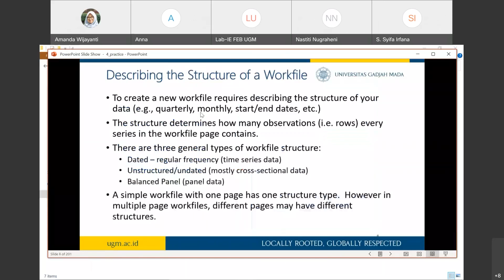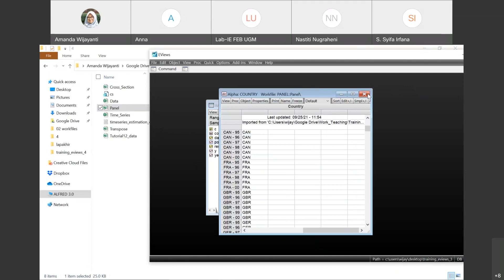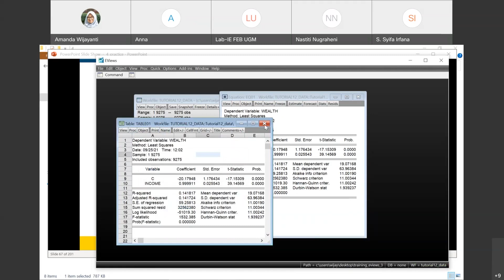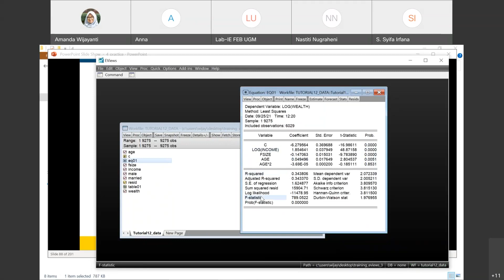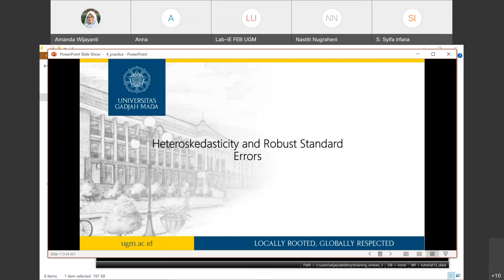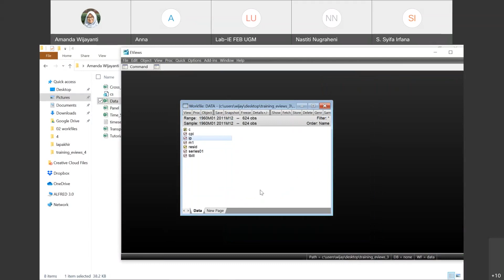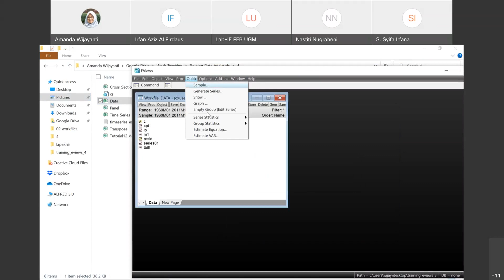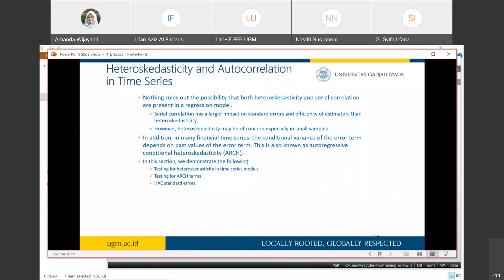Training Data Analysis #4 – Regression with Time Series Data – 18 September 2021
Laboratorium Ilmu Ekonomi melaksanakan agenda rutin Pelatihan Analisis Data bagi mahasiswa FEB UGM yang bertujuan untuk menunjang pembelajaran mahasiswa. Pelatihan Analisis Data dilaksanakan pada:

Sesi 3 – Regression with Time Series Data
Tanggal: Sabtu, 18 September 2021
Pemateri: Amanda Wijayanti, S.E., M.S. (Asisten Akademik Dep. IE) dan M. Alif Timur Ghifari, S.E., M. Ec. (Analis TNP2K)